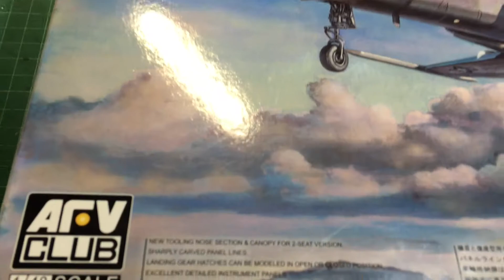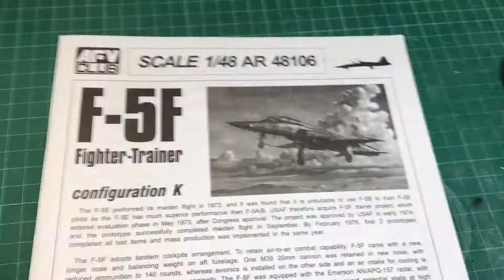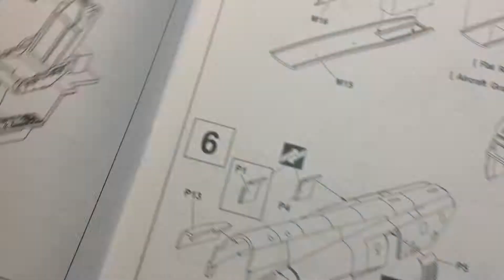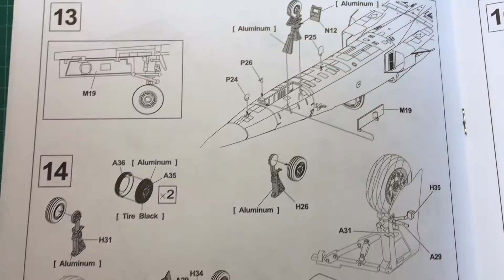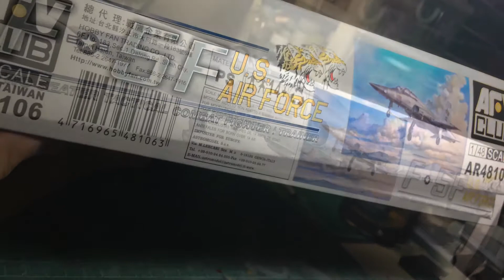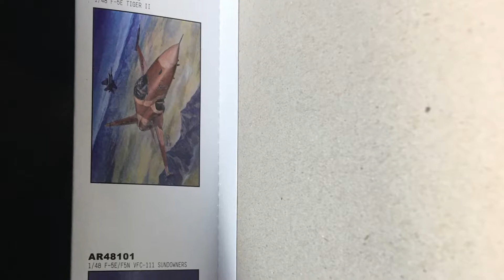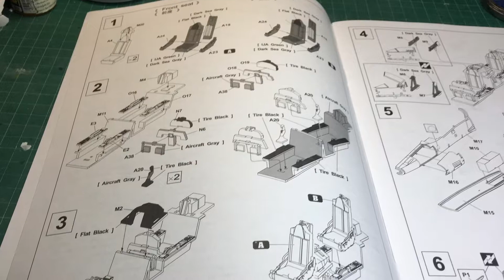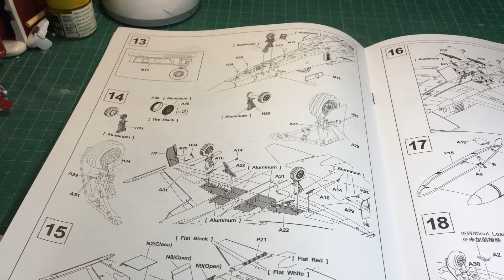Unboxing F-5F U.S.Air Force AFV Club 1/48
This channel say about how to and tutorial and review tool
This channel is the hobby channel for who love model and figure
and review
Thank for reading this text Have you enjoy this video Thank you so much
Thank music by
1. Affinity-Rannar Sillard
2. This ends now-Epic Dark Orchestral
3. Born from God 5-Really slow motion
4. Helios Nothing it can
5. Suns and Stars-Really slow motion